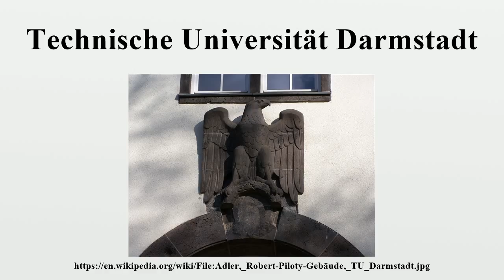Technische Universität Darmstadt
The Technische Universität Darmstadt (Technical University of Darmstadt or Darmstadt University of Technology), commonly referred to as TU Darmstadt is a research university in the city of Darmstadt, Germany.It was founded in 1877 and received the right to award doctorates in 1899.

Image-Copyright-Info
Author-Info:   S. Kasten

Image-Copyright-Info